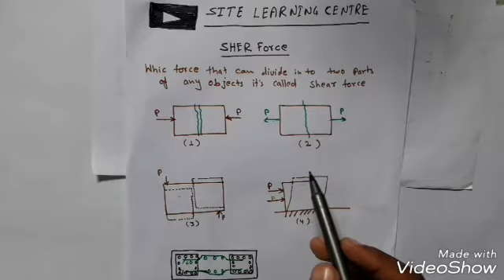Shear force and shear column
The video have been explained about that types of shear column.

Shear force described and shear column site practical explained.

This is very helpful for site people.